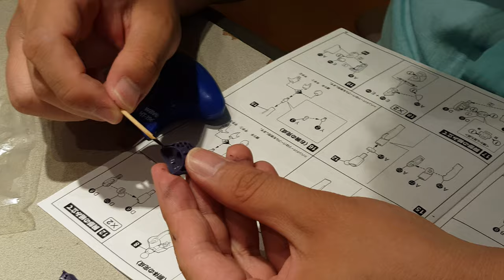튜닝타임즈 프라모델 강좌 영등포팀 윤기현님의 Kotobukiya 코토부키야 메가미 디바이스 Chaos 카오스 & Pretty 프리티 Magical Girl Darkness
신세계백화점 신세계아카데미 문화센터 영등포점 프라모델 에어브러시 수업 수강생 윤기현님이 지난주에 조립했던 카오스 & 프리티 매지컬걸 다크니스 부품에 접합선 수정을 해주고 있는데요, 블랙순간접착제를 발라서 부품을 결합한 후 사이로 삐져나온 부분들만 사포로 연마를 해주면 되는 방식입니다^^ 프라모델 튜닝타임즈